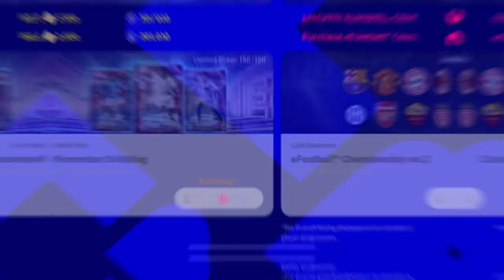R. Mahrez Momentum Dribbling Show Skills 😍 efootball 23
- Let me know what type of video you guys want to see next

- What player should I review next…???

- Ingnore tag

Efootball mobile pack open
Efootball game play mobile
Efootballl2023 mobile
Pes 23 mobile
Pes efootball 23 mobile
Efootball crazy game play
Efootball division matches